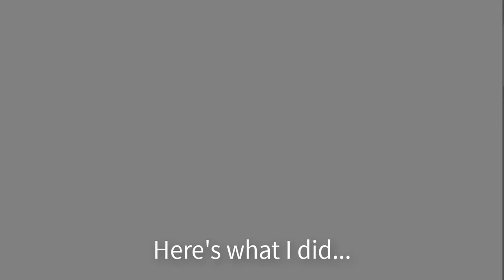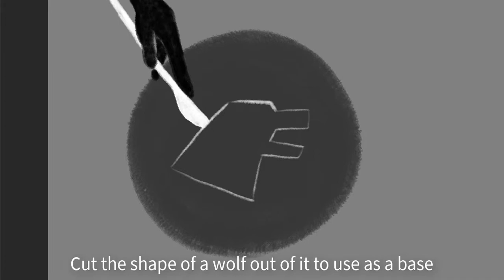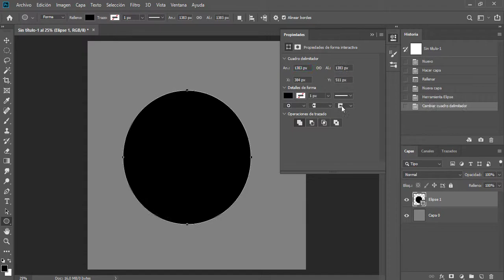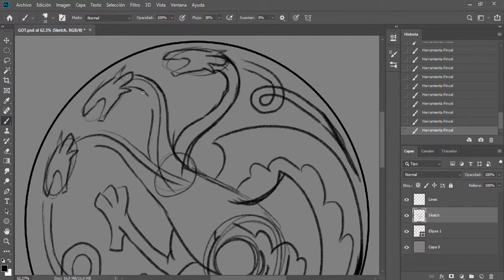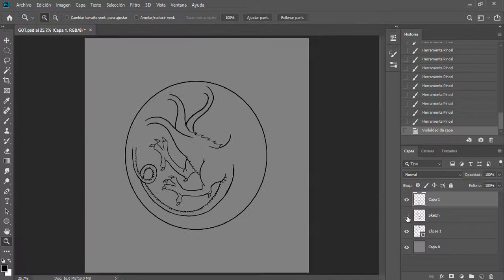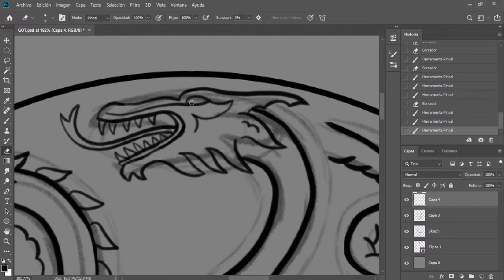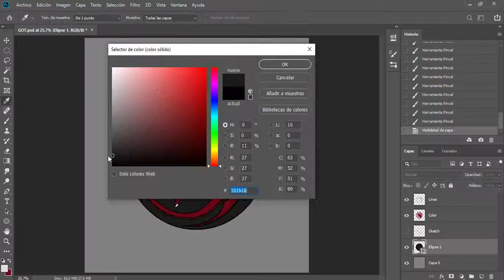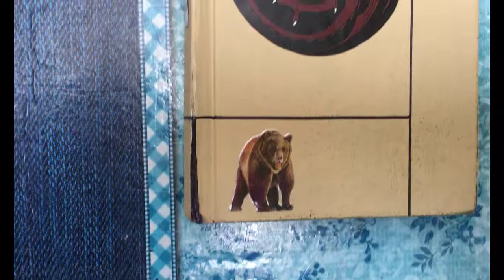Game of Thrones - Pin and Sticker!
I decided to celebrate the last season of GoT by making a Stark pin and a Targaryen sticker. Hope you enjoy the process!